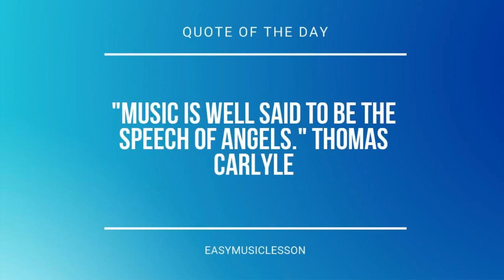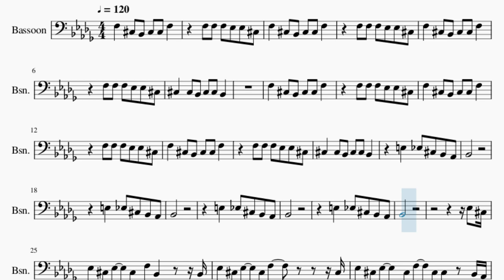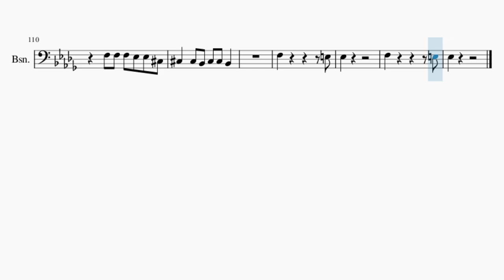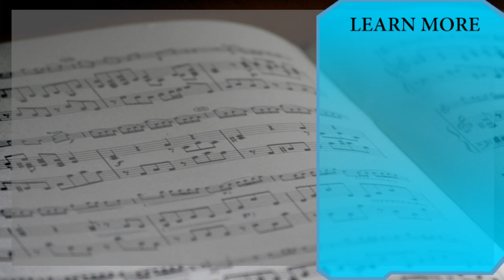Bassoon Sheet Music: How to play Preacher Man by The Driver Era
Comment and let us know how the videos have helped you. It keeps us going! :)Here is a sheet music/tab video on the song Preacher Man by The Driver Era on the bassoon. A bassoon sheet music arrangement which is transposed to notes that are easily played by bassoon, for the song Preacher Man by The Driver Era.

EasyMusicLesson2 teaches you to play the your favorite instrument, through well-arranged sheet music so that you too can learn how to play Preacher Man by The Driver Era on the bassoon as fast as you can. A bassoon sheet music with backing tracks to help your play the song better.

Chords of Bassoon arrangement:
Gb Maj   Db Maj   Bb Min   Ab Maj   Gb Maj   Db Maj   Bb Min
Ab Maj   Gb Maj   Db Maj   Bb Min   Ab Maj   Gb Maj   Db Maj
Bb Min   Ab Maj   Gb Maj   Db Maj   Bb Min   Ab Maj   Gb Maj
Db Maj   Bb Min   Ab Maj   Gb Maj   Db Maj   Bb Min   Ab Maj
Gb Maj   Db Maj   Gb Maj   Bb Min   Ab Maj   Bb Min   Gb Maj
Bb Min   Ab Maj   Bb Min   Gb Maj   Bb Min   Ab Maj   Bb Min
Gb Maj   Bb Min   Gb Maj   Bb Min   Ab Maj   Bb Min   Gb Maj
Gb Maj   Bb Min   Ab Maj   Gb Maj   Db Maj   Bb Min   Ab Maj
Db Maj   Bb Min   Ab Maj   Gb Maj   Db Maj   Gb Maj   Bb Min
Ab Maj   Bb Min   Gb Maj   Bb Min   Ab Maj   Bb Min   Gb Maj
Bb Min   Ab Maj   Bb Min   Gb Maj   Bb Min   Gb Maj   Bb Min
Gb Maj   Bb Min   Ab Maj   Bb Min   Gb Maj   Bb Min   Ab Maj
Bb Min   Gb Maj   Bb Min   Ab Maj   Bb Min   Gb Maj   Bb Min
Bb Min   Ab Maj   Bb Min   Gb Maj

Melody notes of Bassoon:
F3   Db3 Bb2 Db3 Db3 F3
F3 F3 F3 Eb3 Eb3 Db3
Db3   Db3 Bb2 Db3 Db3 Bb2
E3   Eb3 Db3 Bb2 Ab2
Bb2
Bb2
Bb2
Bb2
Eb3 Db3
Eb3 Db3 Eb3 Db3 F3 Bb2     Bb2
Eb3 Db3 Eb3 Db3 F3       Db3
Eb3 Db3 Eb3   Db3 F3 Db3 Db3 Bb2 Ab2
Eb3 Db3 Eb3 Db3 F3 Bb2   Eb3 Db3
Eb3 Db3 Eb3 Db3 F3
Eb3 Eb3 Eb3 Eb3 Db3 F3     Eb3 Db3
F3 Db3 Eb3   F3
F3 Ab3 Bb3 Ab3 Db4
Bb3 F3 Ab3 Bb3 Bb3
F3 F3 F3 Eb